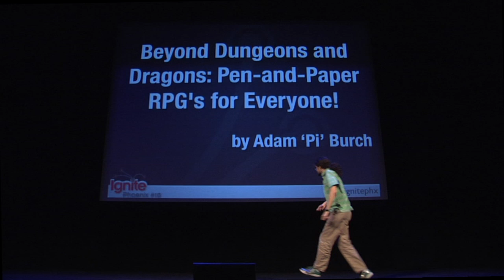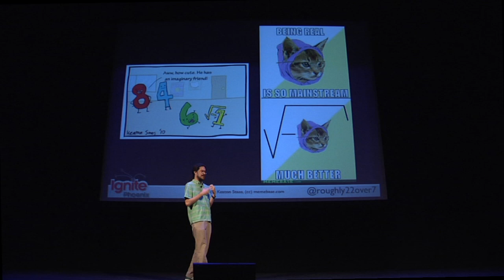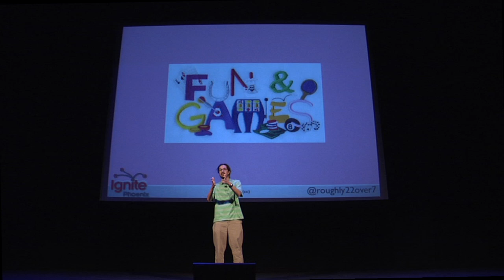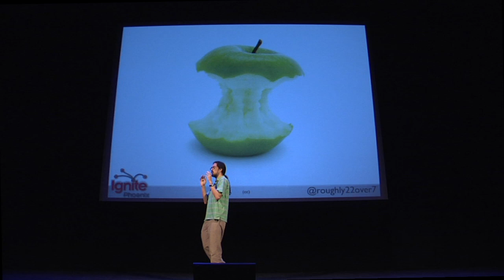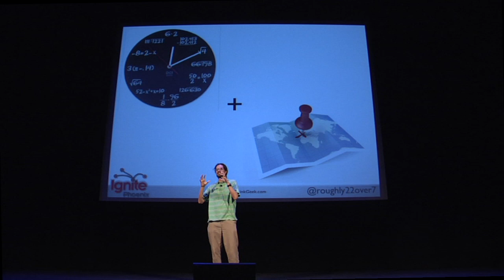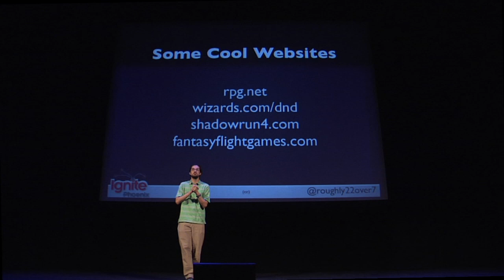Ignite Phoenix #10 - Beyond Dungeons & Dragons: Pen-and-paper RPG's for everyone!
Presenter: Adam 'Pi' Burch

Biography: Adam Burch is not only a player of the digital games, but also of the analog ones! He's spent way to much time rolling up and characters for rpg's he's unlikely to even play.

Description: Were you aware that Dungeons and Dragon's isn't the only Pen-and-Paper RPG? You are now! What other options does the prospective player possess?